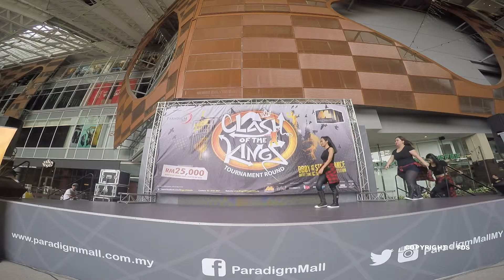COTK 2015 KL Showcase :: Vamp Diva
Clash Of The Kingz 2015 :: Kuala Lumpur Selection

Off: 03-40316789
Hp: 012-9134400